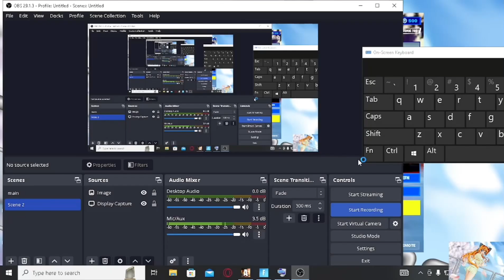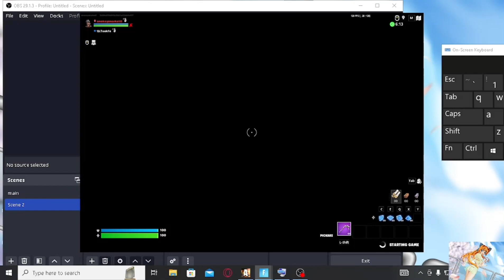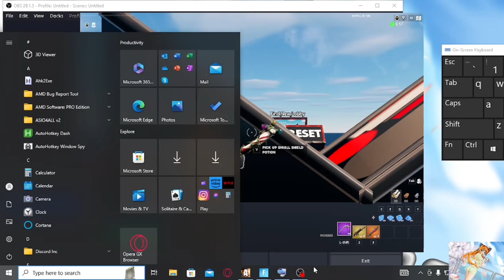How to get a fortnite dev ingame (AtomicFN)